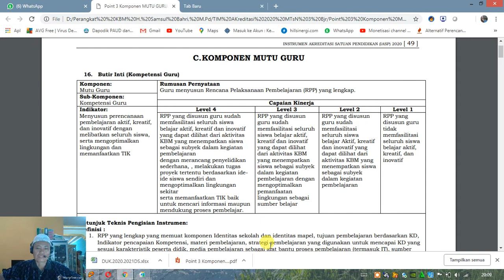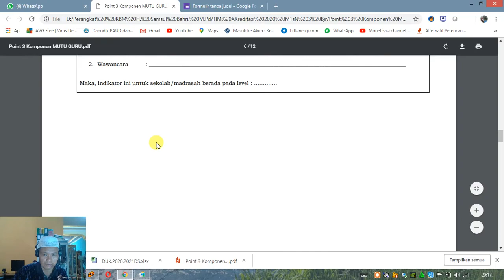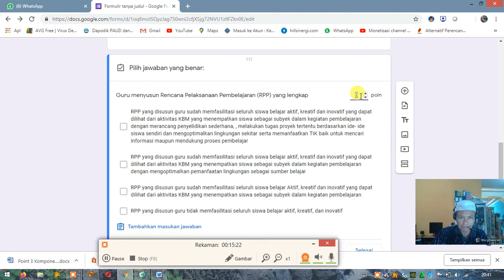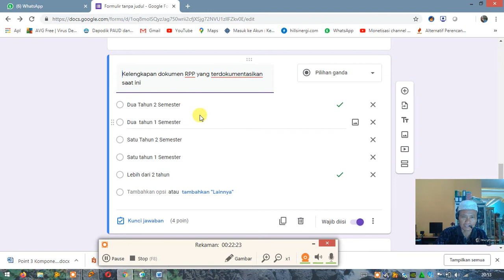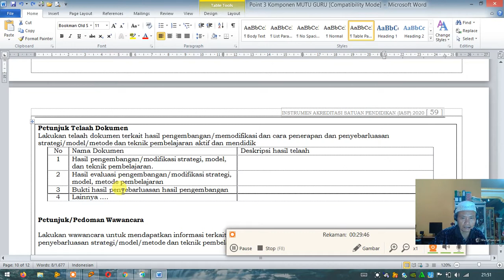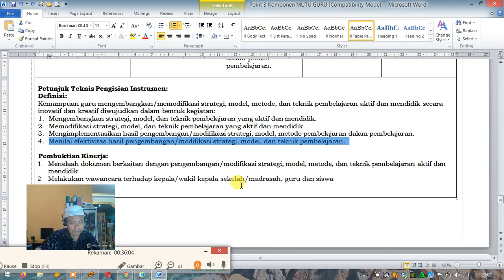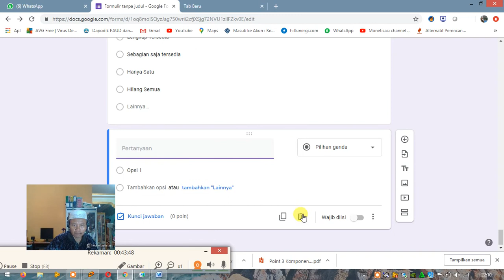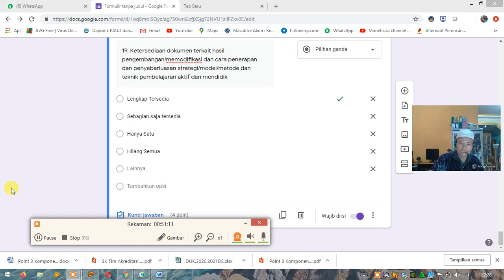Pembuatan Angket Online Untuk Pendataan-Pemetaan Mutu Guru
Pembuatan Angket Online Untuk Pendataan-Pemetaan Mutu Guru, Ini Linkng Angket Online pendataan Mutu Guru MTsN 3 Banjar yang baru ulun edit Menggunakan Google Formulir,
Hoby, Penelusuran,
Elektronika, Teknologi,